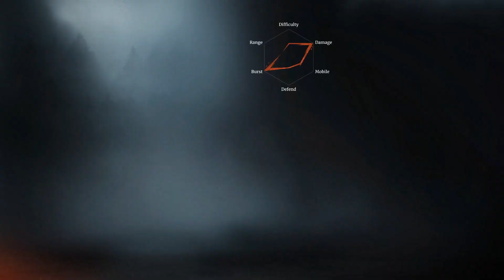Сравнение Conqueror's Blade: Frontier и Conqueror's Blade в чем их отличие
Skakmat              15 000
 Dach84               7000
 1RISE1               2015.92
 XXX-LEX              2000
 Zab Zaba             1 240
 grawe                1 195
 Mulinex              1 000
 Duxbellator          1 000
 Игорь                1 000